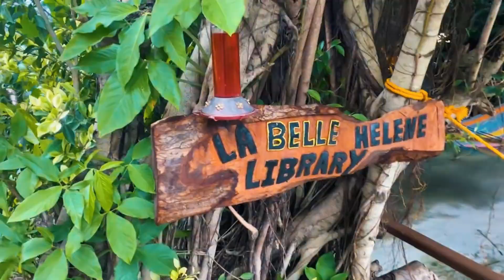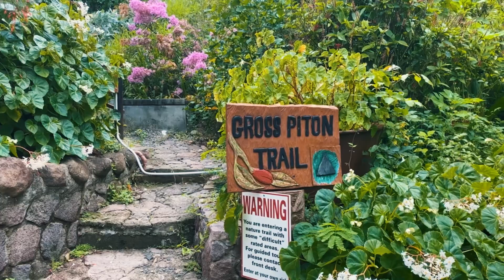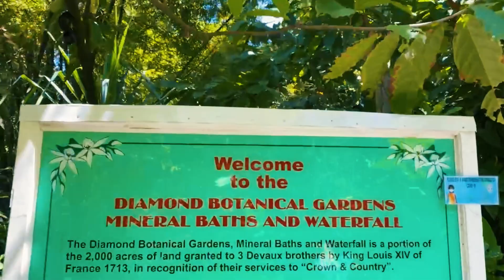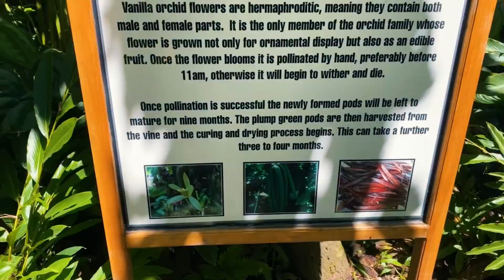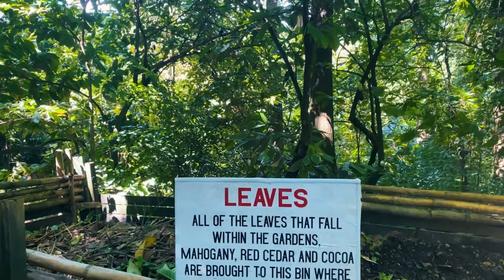TRAVEL VLOG - ST. LUCIA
Hey guys,  Matt and Brittney, and Light from Love and Luggage here! Before our son Light Jacob came into the world, we took a trip to St. Lucia for 5 days and 4 nights. We stayed at the Ladera Resort and absolutely loved every bit of it! Beautiful mountain ranges, sulfur springs, and beautiful people! Watch for family travel inspiration.